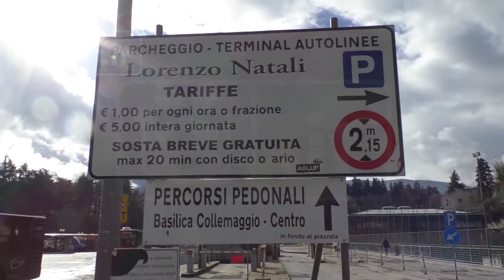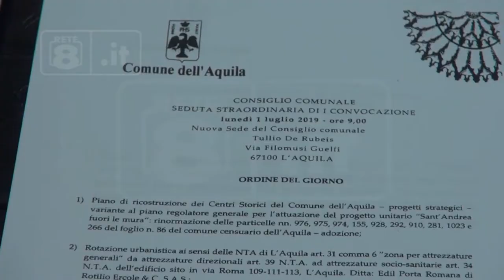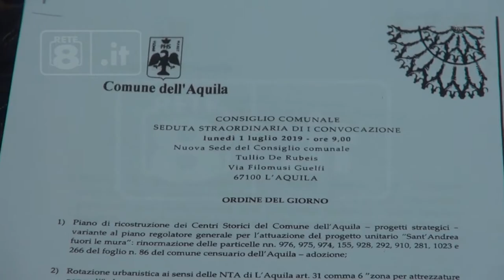L’Aquila - Consiglio comunale sui parcheggi